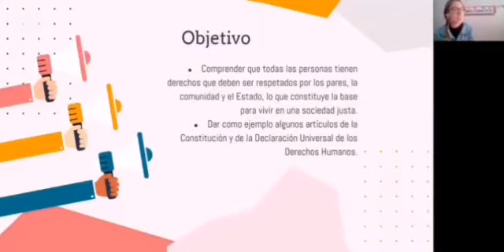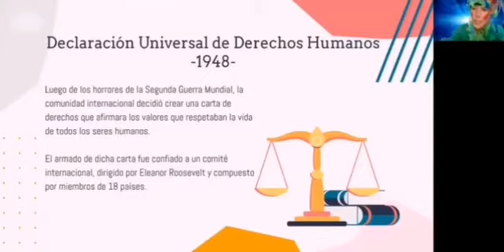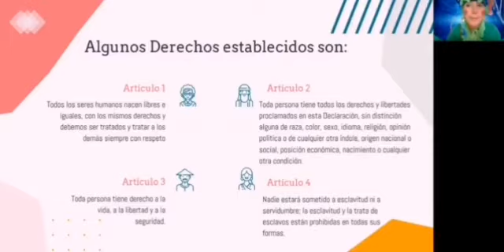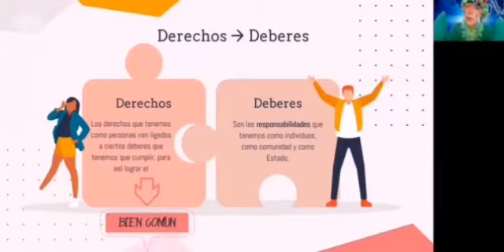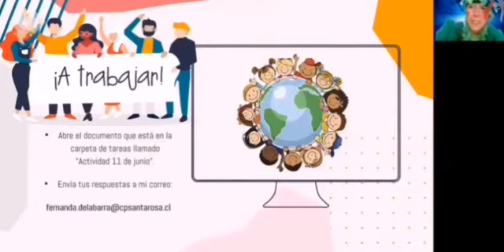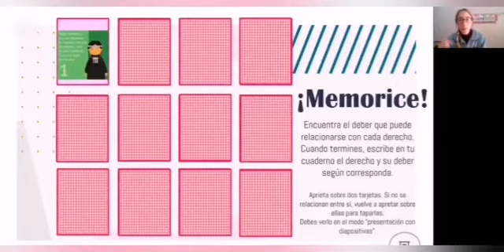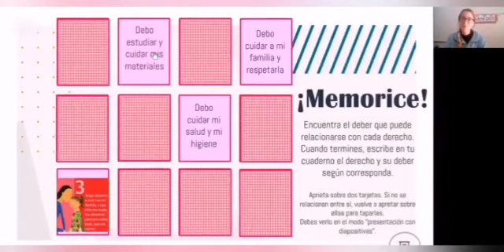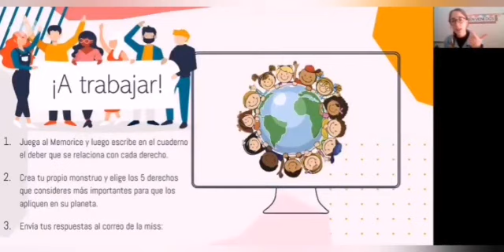Derechos y Deberes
Video explicativo de la clase de Derechos y deberes, en la asignatura de historia para los alumnos de 5° básico. Recurso completo "Clase de derechos y deberes"